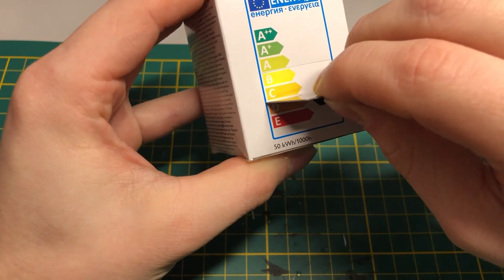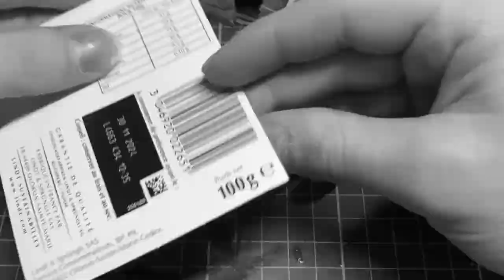How to make DIORAMA : The DRUID'S HOUSE / Miniature TERRAIN EASY AND SIMPLE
How to make easy diorama ? Follow along and watch as I use simple materials to make a diorama using cardboard and crafting sticks.
I tried to make a Druid's House for tabletop games. It can be used in Dungeons and Dragons but also as simple terrain for wargaming like Warhammer the old world or any fantasy games.

I really enjoyed crafting this diorama and it takes no time to craft it ! You can add a variety of colors and details ! I would be happy to know what you would've done and what can be added to the build.